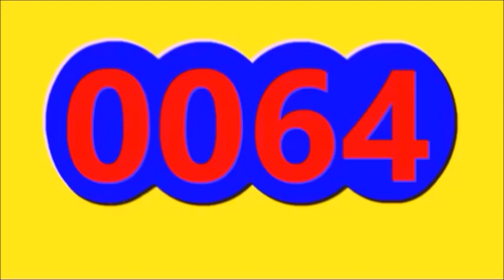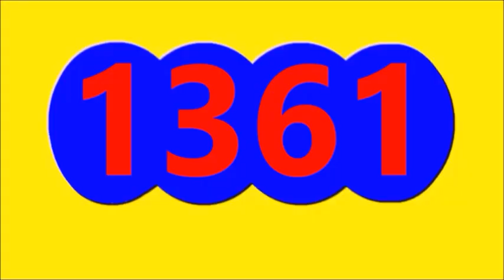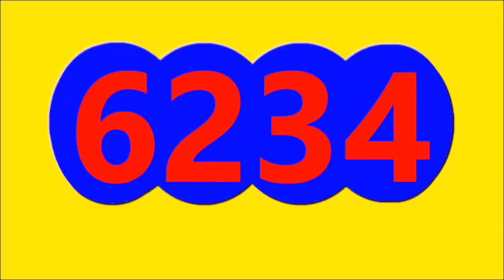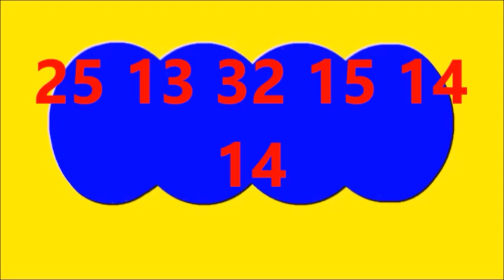Ultimos RESULTADOS SORTEOS DE LOTERIAS Y CHANCES DE AYER ANOCHE MIERCOLES 10 DE MAYO DEL 2023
ULTIMOS RESULTADOS DE LOS CHANCES Y LOTERIAS DEL DIA DE AYER ANOCHE MIERCOLES 10 DE MAYO DEL 2023